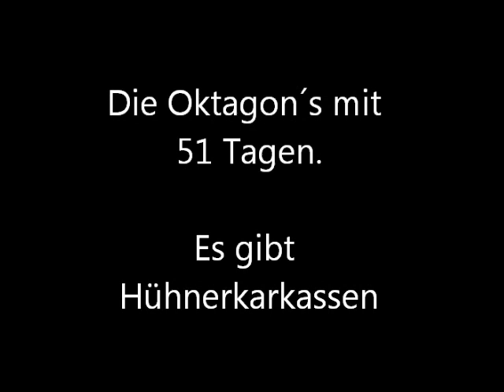Kurzhaarcollie Phantom of Scotland Octagon 51Tage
Die Oktagons bekommen Teile von Hühnerkarkassen